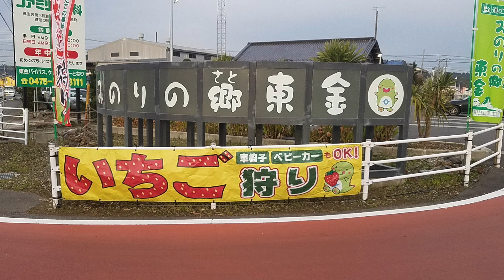道の駅シリーズ 道の駅みのりの郷東金 〜TOUGE DRIVE〜No.130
道の駅みのりの郷東金に行った時の
ドライブ映像です。